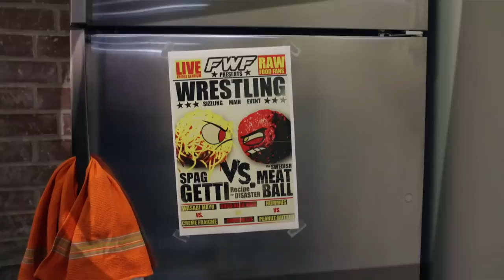Snackdown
A meatball & spaghetti duke it out.

Supervising Producer - Andy Fiedler
Producer - Duncan Ferguson
Supervising Director - Brock Gallagher
Storyboards - Rebecca McVeigh
Animators - Kai Akira, Ben Brownstein, John Dusenberry, Alyx Jolivet, Emily Kyte, Frank Macchia, Alex Soto, Sarah Wallace, Mac Whiting
Backgrounds - Jillian Britz
Original Score - Brennan Rhodes
Sound Mixing - John Warrin
Editing and Compositing - Ryan Samsam